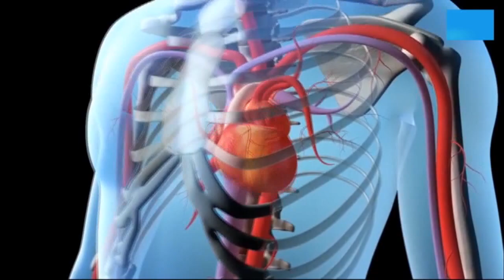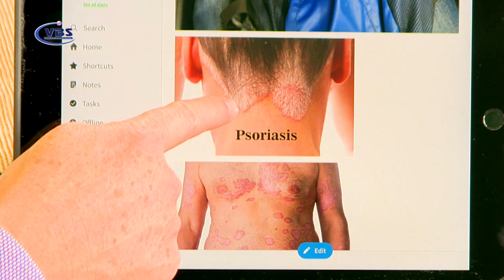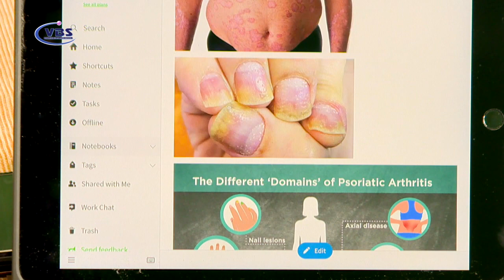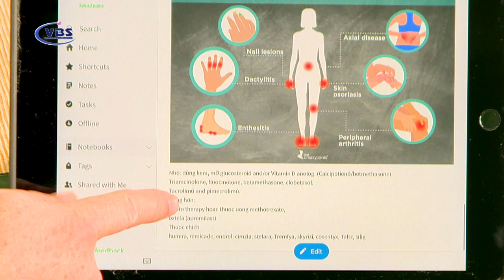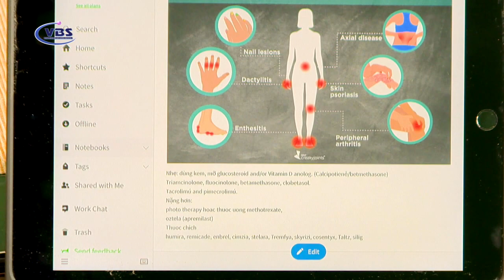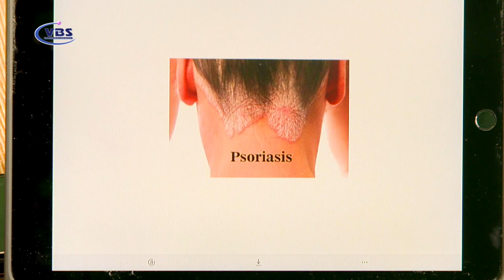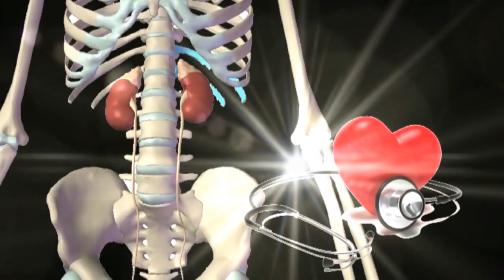CÁCH ĐỀ PHÒNG BỊNH UNG THƯ P1